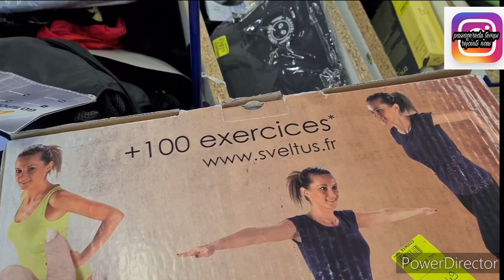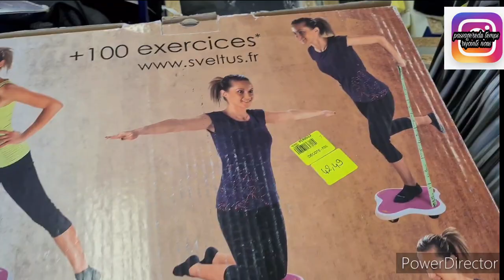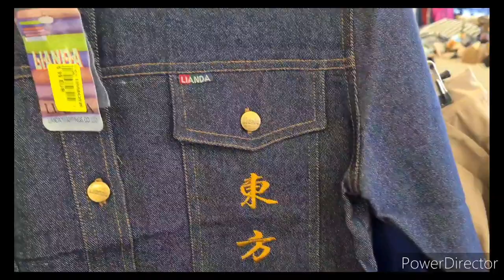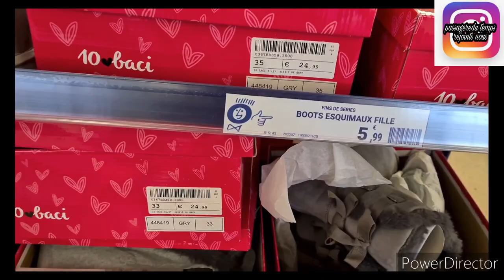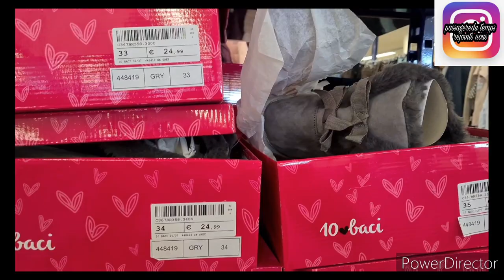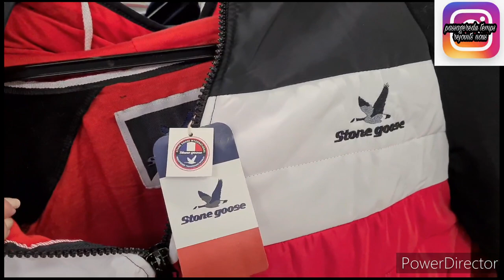❣️😺ARRIVAGE NOZ mode 9 mars 2022#noz#arrivage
namasté la familly on se retrouve pour des arrivages noz et des bons plans noz
ARRIVAGES NOZ SACS A MAIN
ARRIVAGE NOZ MODE FEMME
ARRUVAGE NOZ MODE HOMME

bon visionnage

pour toute collaboration je serai ravie de présenter vôtre site et vos articles en cette conjincture difficile
cordialement
isabelke